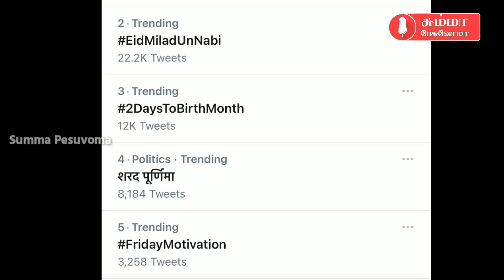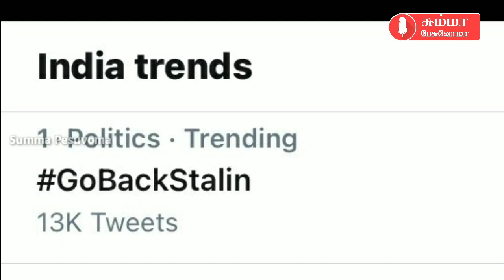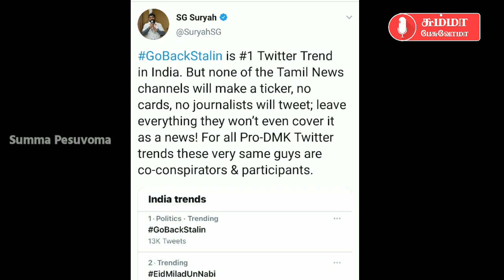GoBackStalin - Twitter Trending ல் இந்திய அளவில் முதலிடம் | தேவர் ஜெயந்தி அன்று நடந்த தரமான சம்பவம்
முக்குலத்தோரால் வெறுக்கப்படும் ஸ்டாலின் GoBackStalin Trend